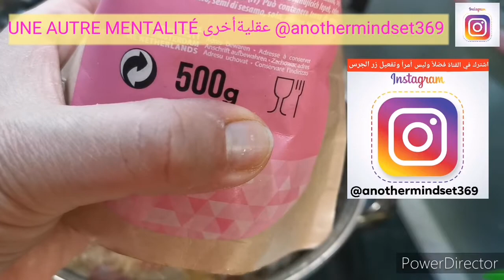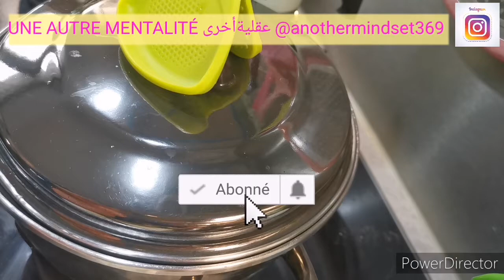IDÉE RECETTE😋MINCEUR CHIPOLATAS CHRONO NUTRITION😋ASTUCE et🤣PAPOTAGE😜TEST BÉBÉ?😱+👌TOUCHE TUNISIENNE🇹🇳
Merci de sAbonner à ma chaîne et d'activer la cloche 🔔 pour que cette vidéo arrive à un maximum de personnes qui peuvent être intéressés pour les aider et leurs faciliter la vie et qui peuvent être avisés comme moi.

Merci pour votre gentil pouce en haut (puisqu'il n'est plus bleu😜)